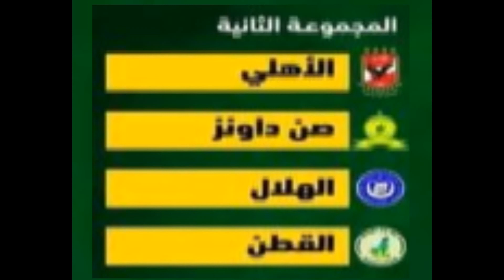مجموعات دوري أبطال إفريقيا 2022 - 2023تعرف على مجموعة شبيبة القبائل و مجموعة شباب بلوزداد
مجموعات  دوري  أبطال إفريقيا 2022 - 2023

تعرف على مجموعة شبيبة القبائل  و مجموعة شباب بلوزداد